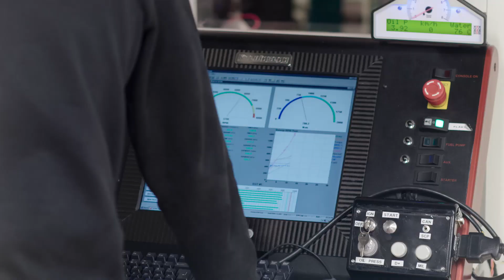/INSIDE KOENIGSEGG 2 -- Coming Soon to /DRIVE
Follow Christian von Koenigsegg through the process of developing his latest hypercar, the One:1.